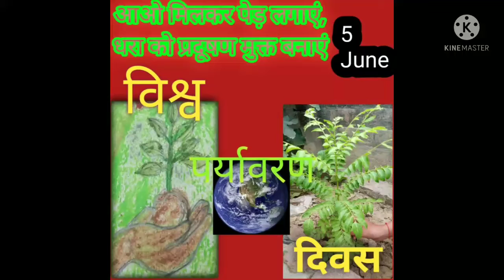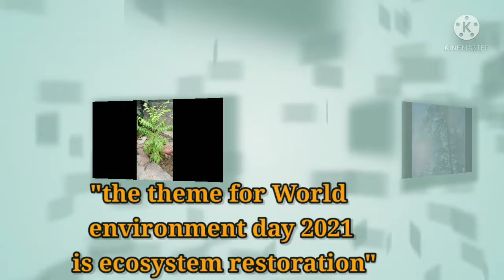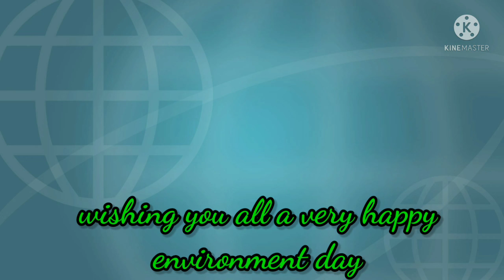World Environment Day (Why is it celebrated)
The purpose of World Environment Day is to spread awareness about the threat to the environment due to rising pollution levels and climate change. The first World Environment Day was observed in 1974, giving a global platform for inspiring positive change in the environment.
Environment Day 2021: 'Ecosystem restoration' is this year's theme.
आप इस तरह के और वीडियो देखने के लिए नीचे दिए गए लिंक पे जरूर जाएं, प्लेलिस्ट का लिंक नीचे है👇👇
null

नमस्कार मै प्रदीप शुक्ल आप सभी का हार्दिक स्वागत करता हूं। मेरा प्रयास आस-पास पाए जाने वाले पौधो व जंतुओं के बारे मे जानकारी प्रदान करना है। साथ ही प्रकृति की खूबसूरती को रोचक तथ्यों के साथ सामने लाना है।

 यह हर उम्र के लोगों के लिये  विशेषत: छात्रों के लिए उपयोगी होगा, ऐसा मेरा विश्वास है।